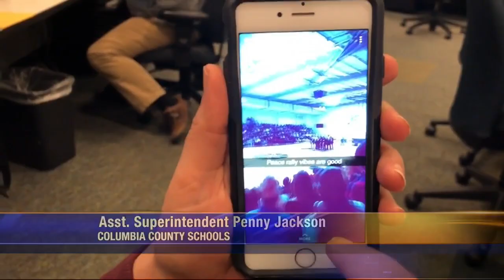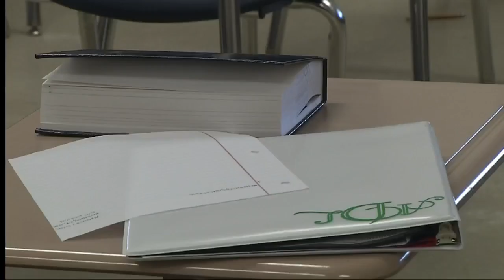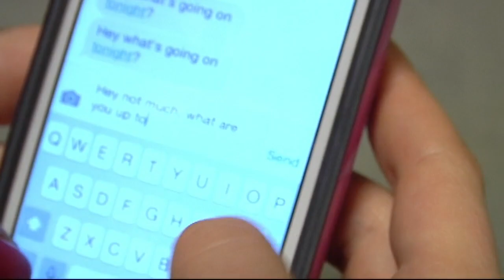Columbia County Schools explain how they handle threats